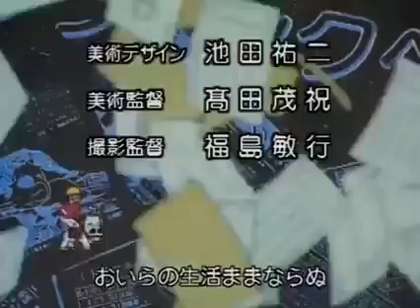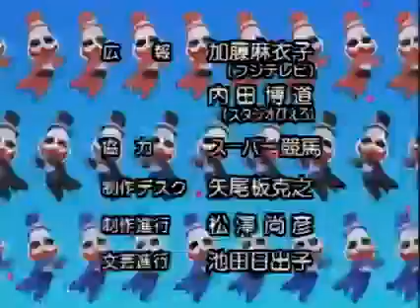makibaoh episode 1 tagalog